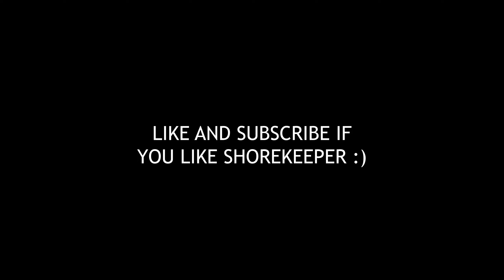Shorekeeper Mains in Endgame Be Like (Wuthering Waves)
Shorekeeper Mains in Endgame Be Like
Waveplateless Behavior: Shorekeeper Episode 1

Shorekeeper is a 5 - Star Spectro Rectifier Resonator that was released on version 1.3 of Wuthering Waves. She's a Support/Healer/Buffer that is also a Sub DPS if you have her Resonance Chain 6 / S6

In version 1.3 Update. New area got added: Black Shores and new resonator: Shorekeeper

Wuthering Waves is a free-to-play action role-playing game developed and published by Kuro Games. It was released on May 22, 2024.